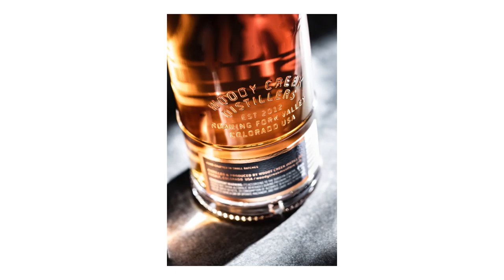MannyR_LandingPageVID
Video of different images for website landing page